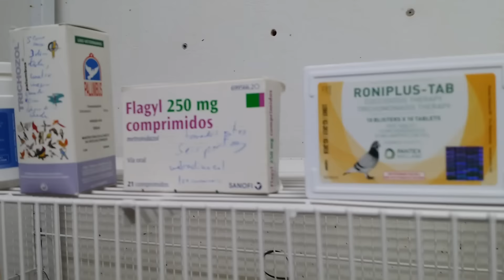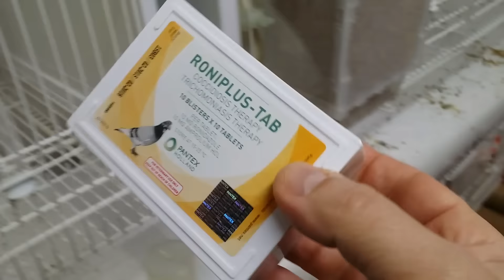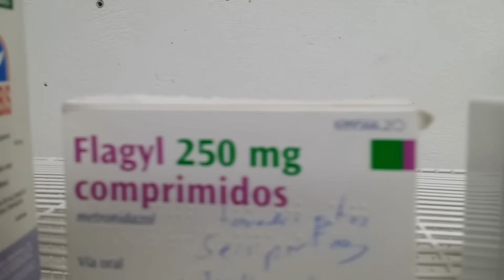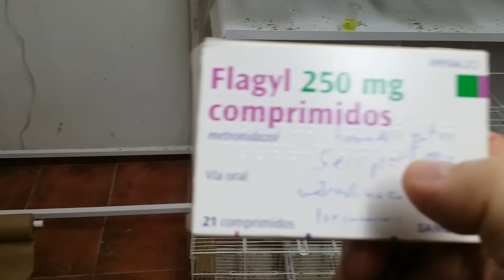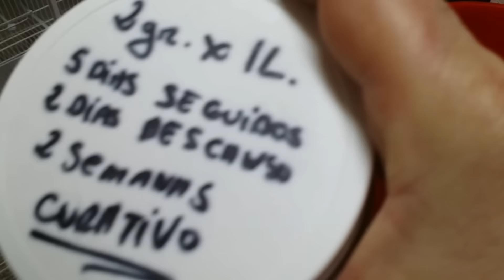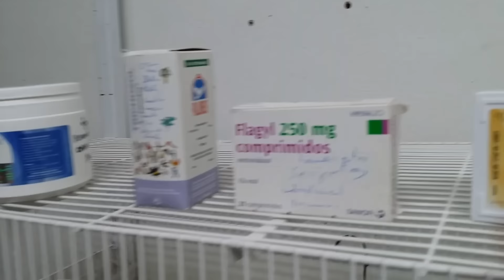Cria del canario rojo mosaico 2016 feliz año ..triconomas . emfermedades de los 90